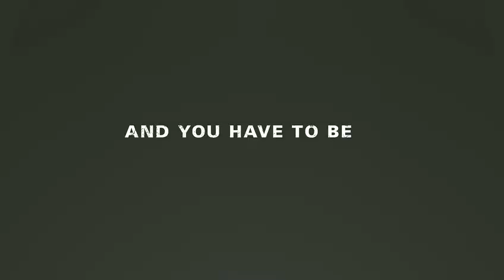The Hurt Locker Trailer HD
The Hurt Locker, winner of the 2008 Venice Film Festival SIGNIS Grand Prize, is a riveting, suspenseful portrait of the courage under fire of the militarys unrecognized heroes: the technicians of a bomb squad who volunteer to challenge the odds and save lives in one of the worlds most dangerous places. Three members of the Armys elite Explosive Ordnance Disposal (EOD) squad battle insurgents and each other as they search for and disarm a wave of roadside bombs on the streets of Baghdad—in order to try and make the city a safer place for Iraqis and Americans alike. Their mission is clear—protect and save—but its anything but easy, as the margin of error when defusing a war-zone bomb is zero. This thrilling and heart-pounding look at the effects of combat and danger on the human psyche is based on the first-hand observations of journalist and screenwriter Mark Boal, who was embedded with a special bomb unit in Iraq. These men spoke of explosions as putting you in the hurt locker.

Director:Kathryn Bigelow
Cast:Jeremy Renner, Anthony Mackie, Brian Geraghty, Evangeline Lilly, Ralph Fiennes, David Morse, Guy Pearce